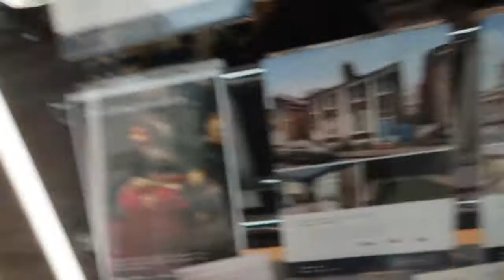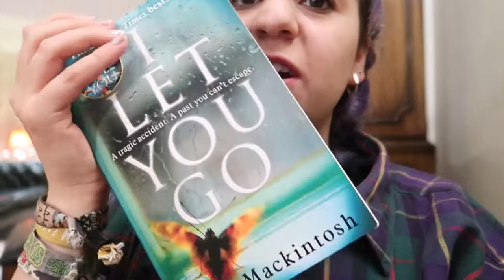NEW YEARS EVE 2017 - THE VLOG // Emily Anna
Equipment Used //
Main Camera: Canon 70D
Lens: 18-55mm Canon Kit Lens
Microphone: Rhode on the Go
Vlog Camera: Canon G7X Mk ii

Edited on Final Cut Pro or Adobe Premiere Pro

Ems xxx